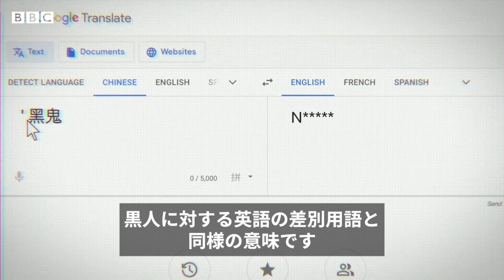「僕は黒い怪物でIQが低い」とアフリカの子どもが唱える差別動画、中国の制作業界に迫る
2020年2月、中国のソーシャルメディア上にショッキングな動画が流れた。アフリカの子供たちが、中国語のあるフレーズを言うよう、カメラに映っていない人物から指示されているものだ。
子供たちは笑顔で、熱心にこう繰り返す。
「僕は黒い怪物。僕のIQは低い」
子供たちは何を言わされているのかを理解していない。
この動画に、中国国内だけでなく海外でも激しい怒りが広がった。しかし一方で、なぜこの映像が撮影されたのか、どこで撮影されたのか、そして一体誰が作ったのかという重大な疑問には、誰も答えていない。
そこで、BBCアフリカ・アイのルナコ・セリナ記者とヘンリー・ムハンゴ記者は、アフリカ大陸で弱い立場にある子供たちを搾取する、中国の動画制作業界の取材に乗り出した。
動画をめぐっては、アフリカ南東部のマラウイ当局から指名手配されていた中国人動画制作者が19日、隣国ザンビアで逮捕された。
調査記者：ルナコ・セリナ、ヘンリー・ムハンゴ
プロデューサー：キアラ・フランカヴィラ
動画制作：スザンヌ・ヴァンフーイミッセン、マシュー・ブラッドリー
エグゼクティブ・プロデューサー：ダニエル・アダムソン